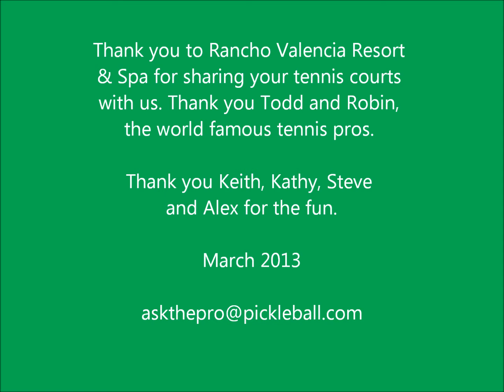Pickleball Road Trip - Rancho Valencia Resort & Spa, CA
Rancho Valencia Resort & Spa, CA shared the sport pickleball with their members and guests. What a wonderful resort... Tennis magazine ranked it the #1 tennis resort in the U.S.  Good times were had by all ages in Rancho Santa Fe, CA.